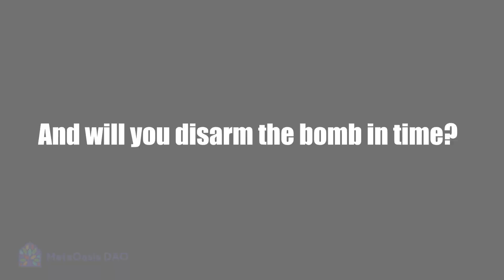Alpha Season 3: City Oasis: Special Ops - The Sandbox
🌆 City Oasis is under attack by a mysterious villain! Can you stop the villain and his fearful minions? Will you rescue the kidnapped pop star and unravel the conspiracy? ⚔️

City Oasis: Special Ops by @MetaOasisDAO is now in SandboxAlphaS3

Anyone can build 3D games for free. No coding required. Contribute to a vast metaverse, filled with amazing creations and experiences.

➡️ DOWNLOAD VOXEDIT 3D VOXEL ART NFT CREATION SOFTWARE FREE The leading software that allows you to create, rig, and animate your own voxel-based NFTs. Sell them on The Sandbox's marketplace and discover a new world.